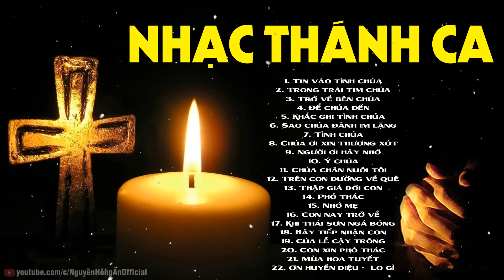TUYỆT ĐỈNH THÁNH CA NỨC LÒNG HÀNG TRIỆU NGƯỜI - Nghe Nhạc Này Quên Hết Mệt Mỏi